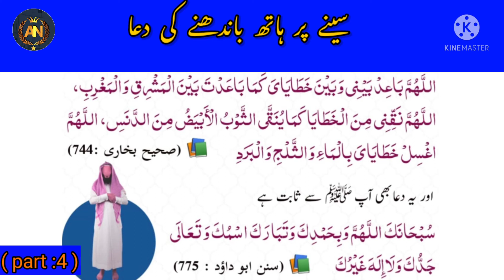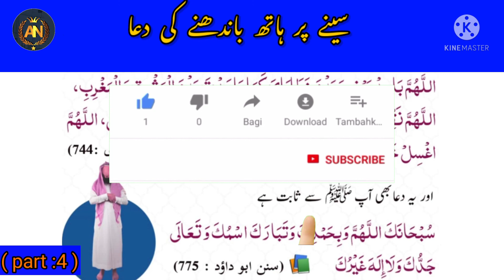Allah Humma Baid Baini Wa Baina |Seene Par Hath Bandhne Ki Dua | Ahle Hadees Namaz Ki Dua =Part :4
is video mai aap janenge ke namaz mai seene par hath bandhne ke baad konsi padhna chahiye
namaz Ka mukammal tarika jan ne ke liye hamari channel
video pasand ayi hai to
video ki Like Karen comment kare share jarur Karen

seene par hath bandhna ki sahi dua
sense par hath bandhna
sine par hath bandhne key bad ki dua
seene par hath rakh kar sone se kiya hota hai
seene par hath bandhne ki hadees
seene par hath rakh kar padhne ki dua
dua e istiftah
namaz shori karne ki dua
niyyat bandhne ki dua
niyyat bandbne ke baad konsi dua padhe
allah humma baid baini dua
allah humma bayed baini dua Hindi mai
allah humma baid baini
allah humma baid bai dua bangla
allah humma bait
Alla humma salley ala Muhammad
ahle hadees
ahle hadees namaz ki dua
namaz e ahle ki dua
ahle hadees namaz kise padhta hai

dua istikhara in roman english
umrah dua pdf english
dua for umrah in english
umrah ki niyat ki dua in english
umrah ki dua in english